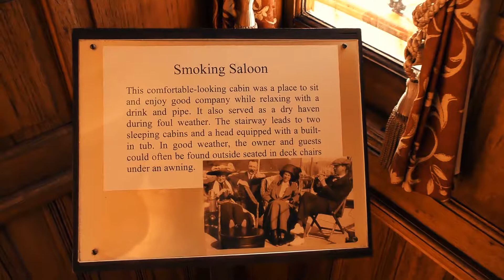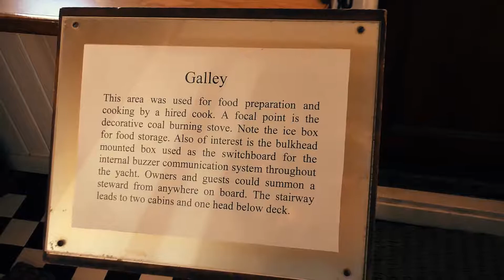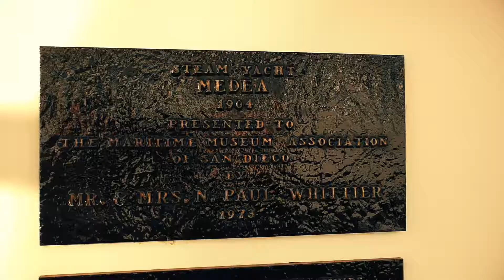Steam Yacht Medea at Maritime Museum